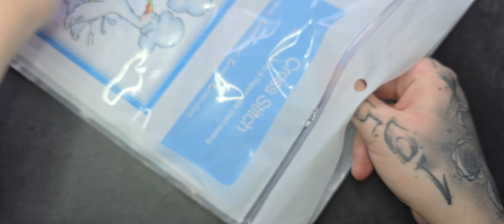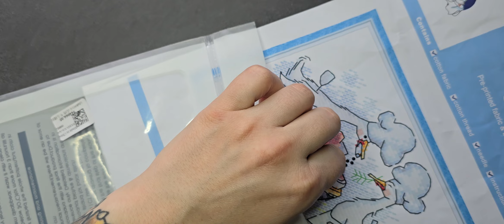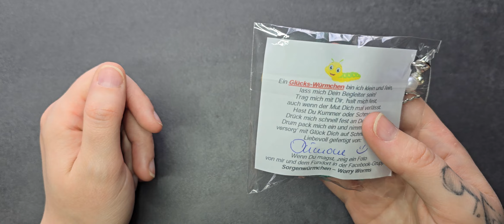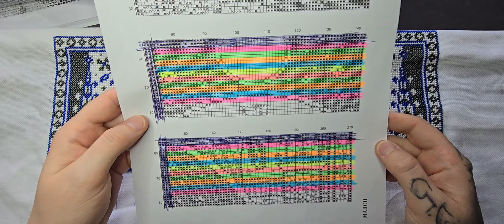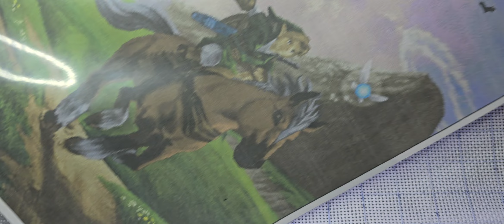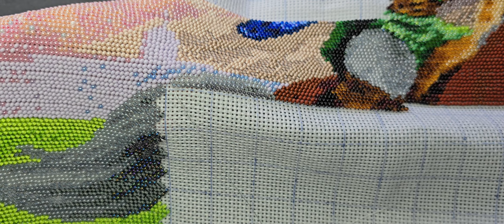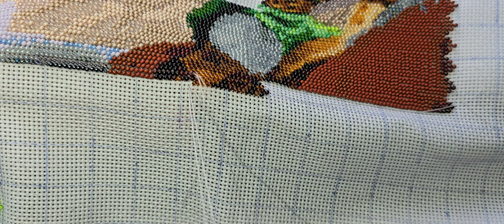Perlensticken an Zelda Ocarina of Time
Hallöchen

Ich nehme euch etwas beim Perlensticken mit und zeige euch die neusten Stände meiner Projekte + Pläne.

Keine Werbung, selbst bezahlt

Falls ihr Fragen habt oder mich kontaktieren möchtet könnt ihr gern eine Mail schreiben: